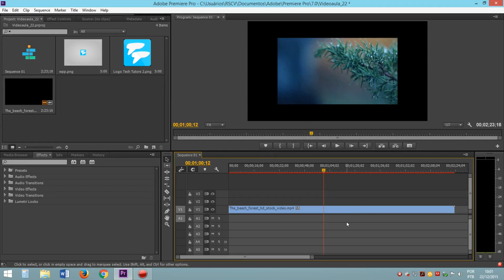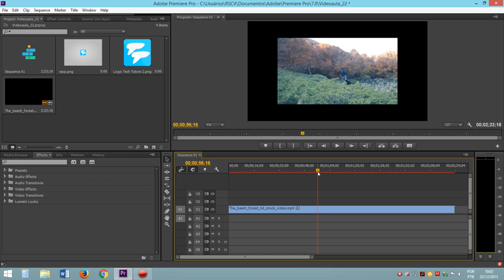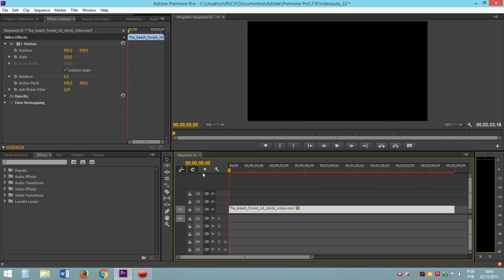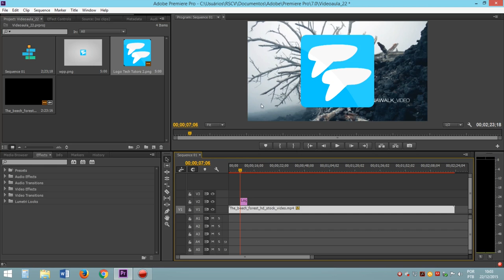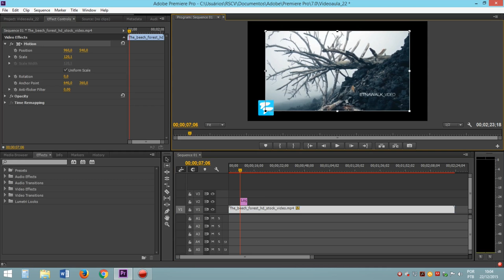AP #7 - Como o mudar o tamanho de fotos e vídeos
Aprenda a redimensionar seus vídeos e fotos no Premiere e veja como é fácil.